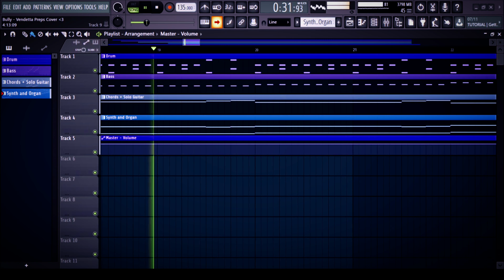Bully - Vendetta Preps (Cover)